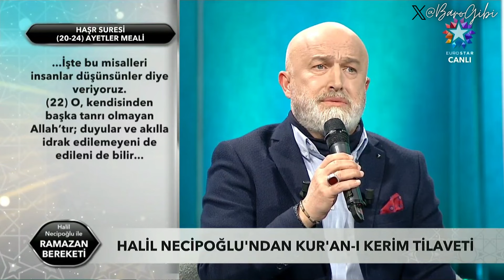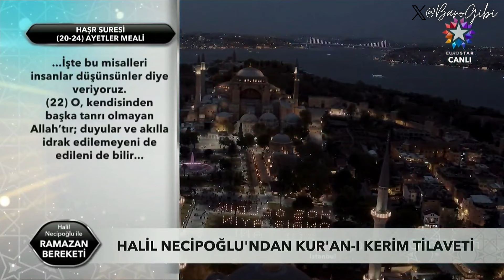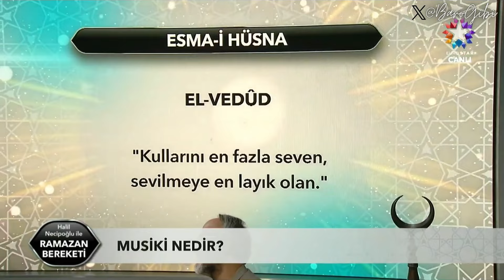Halil Necipoğlu İle Ramazan Bereketi 11. Bölüm | Konuk: Mustafa Hakan Alvan (21 Mart 2024)